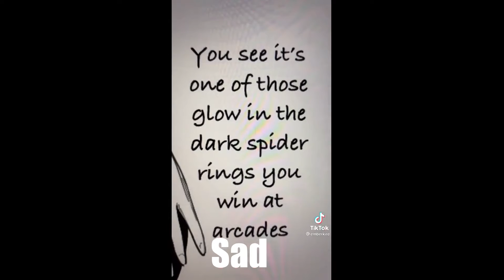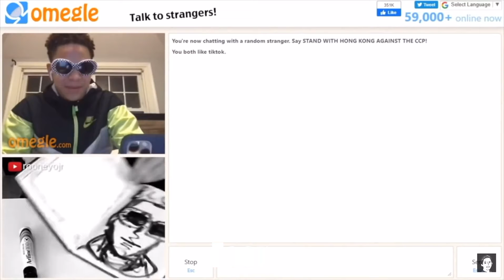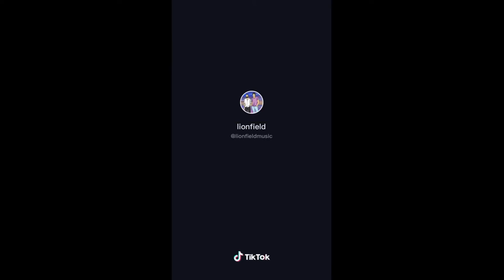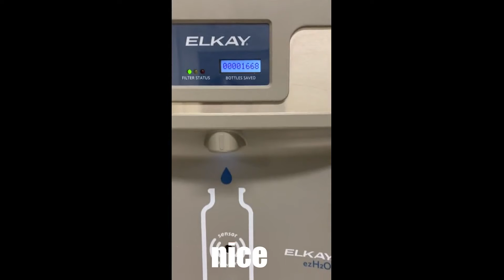Screams of February 2021, cut perfectly - (pt. 1)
My dears! 💕

I was on r/perfectlycutscreams last couple of days, and found some nice videos. 🔍

Hope you like these! ☺️

Yours,
Aline ❤️

00:00 - Hit Em With The Sticky Hand

00:25 - My Roommates Cat, Sponge, Meeting Himself
00:31 - Can I Stab My Whiteclaw?
00:39 - Gun Sounds With Mouth
01:03 - Weird Al Rides The Slingshot
01:08 - Wait For It
01:28 - Why You Slippin Stop Slippin
01:38 - C H A I R
01:47 - I Feel Ya Buddy
01:57 - Cat Bite
02:03 - Rip Teo
02:07 - When The Frog Never Did Find A Princess To Kiss
02:13 - Pick Up Your Shaving Cream
02:20 - Hey Babe
02:32 - Meet Rosco... And My Roommate
02:43 - I'D Watch It...
02:55 - The Most Perfect Scream I'Ve Ever Heard
03:07 - Is That Really A Pumpkin?
03:11 - Donald Scream
03:30 - Aaaaaaaaaah
03:35 - Marcello
03:03 - I Was Asking For This One..
04:10 - “Bet He Didn’T See That Coming”
04:21 - Definitely Watch Out For Creepers
04:41 - Snow Stops The Boat
04:56 - Man, The 90S Got Away With Everything.
05:07 - And This Guy Too
05:11 - He Lost
05:14 - I Love This Show So Much
05:31 - Poor Doggy
05:39 - Holiday Song
05:54 - Oh God
06:21 - She Ain’T Loud
06:47 - That Pesky Blender
06:04 - Æee 🦅
07:19 - Monke
07:29 - General Hux’S Birthday Party
07:41 - Speaking His Love Language.
07:47 - He'S Bustin A Move.
07:08 - Our (Nice) Water Fountain/Dispenser At Work
08:18 - This Is Art!!
08:31 - South Park Moment
08:52 - Wanna Play A Game? 😈
08:57 - Don'T Think It Worked Out Too Well For Her
09:35 - A Single Moment Can Run An Entire Hardcore Run
09:56 - Some Guy Playing R6
09:06 - Kinda Demonic
10:21 - My Son Discovering The Camera, But With Something Else In Mind
10:47 - Every Single Drop Counts
10:01 - Let Me See Your War Face!
10:08 - ...
11:21 - Testing A Trap